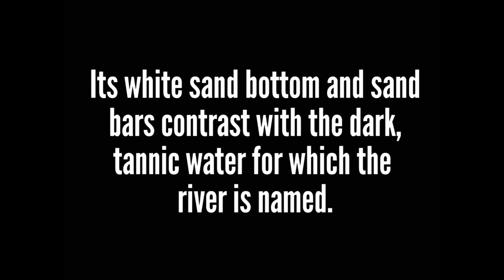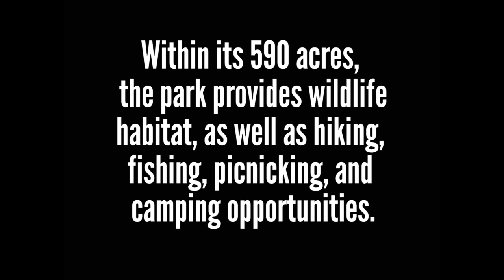Firsthand Florida Fun: Blackwater River State Park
Join guest blogger, Erika Z., as she dives into the classic beauty and majesty surroundings of Blackwater River State Park in Holt, FL.

Read the blog and learn more about Blackwater River State Park